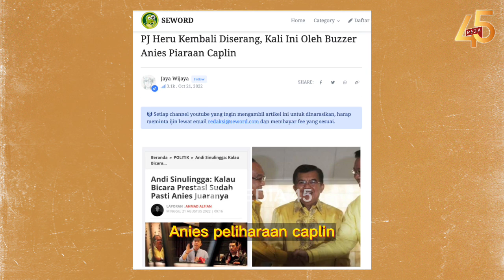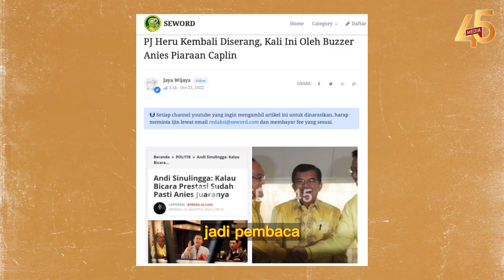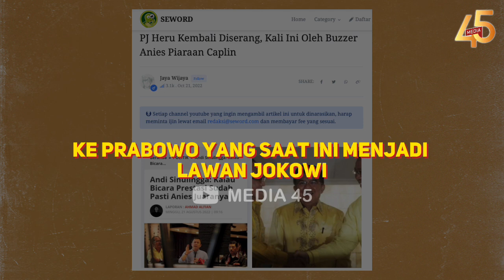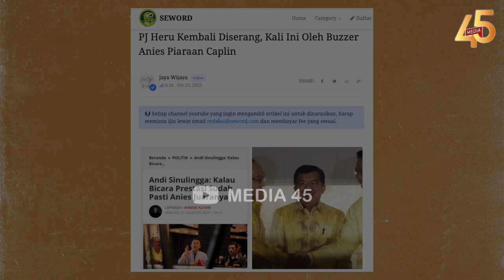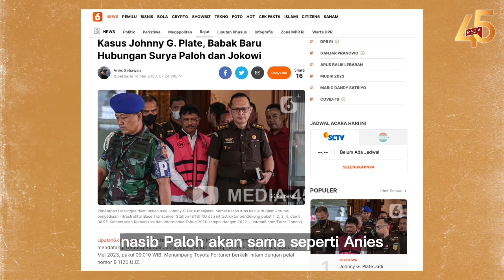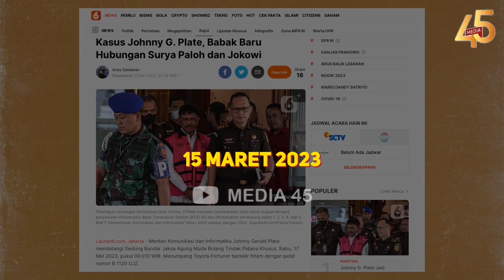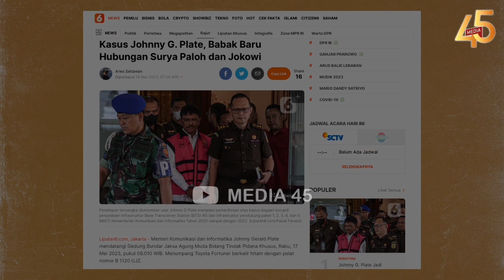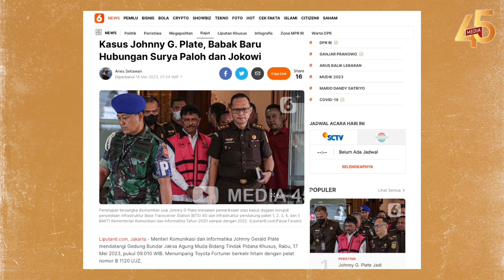PIARAAN CAPLIN SERANG HERU BERTUBI2❗AHOK KEMBALI DIZHOLIMI❓BAZER ANES PENGECUT⚠️NGACA WOY GA NGOTAK💥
INFORMASI TERKINI DAN TERBARU HARI INI, MEI  2023

PJ Heru Kembali Diserang, Kali Ini Oleh Buzzer Anies Piaraan Caplin

Jaya Wijaya

Andi Sinullingga adalah salah satu orang yang berusaha mengaburkan politik identitas. Beliau menganggap Ahok bapak politik identitas, padahal Ahok justru mengingatkan agar masyarakat tidak dibodohi politik identitas. Dalam pidato Ahok memang menyebut ayat al-maidah, tapi bukan untuk menyerang lawan politiknya. Beda dengan Anies yang menikmati ketika ayat al-maidah digunakan untuk mengancam agar jenazah mandi sendiri. Jadi pembaca bisa ya bedakan yang mana politik identitas?

Kedua, Andi Sinulingga adalah orang yang menyebut kalau Anies adalah gubernur yang paling berprestasi, bahkan juara. Bisa dibilang buzzer Anies ini tampaknya tidak pernah sekolah. DP 0 persen, sumur resapan, oke oce, membangun manusia bukan benda mati, naturalisasi, adalah program unggulan Abud yang bisa dibilang gagal total. Bagaimana mungkin siswa yang mata pelajaran nya banyak merah bisa menjadi juara?

Rumah DP 0 persen contohnya, targetnya diturunkan 90 persen dari awal. Kalau berdasarkan skala nilai 1-10, maka nilainya paling mentok maksimal 1. Bagaimana mungkin siswa yang nilai matematikanya 1, bisa menjadi juara kelas? Itu contoh logika nya!! Tapi yang menarik adalah beliau ini dari partai golkar. Kalau dari PKS dan demokrat membela Anies dan menyerang pemerintah sih wajar, tapi ini golkar partai yang ada di koalisi pemerintah saat ini?.

PJ HERU KEMBALI DISERANG, KALI INI OLEH BUZZER ANIES PIARAAN CAPLIN❗EMANG GAK NGOTAK💥KADRUN PENGECUT⚡NGACA WOY..ANIES OTW TENGGELAM❗🔥